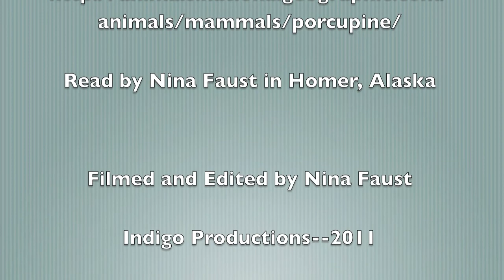Lip Reading Practice: "Porcupines--those prickly P's"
I made this video at the request of a hearing impaired friend in England.  She has attended lip reading classes for many years.  We have never met, but she saw me speaking on a  video clip and told me that I was very easy to lipread.  I didn't know!   She persuaded me to make this clip, and she chose the subject of porcupines as it is, she says, a word fairly easy to lip read.  By the way, turn the sound off to practice your lip reading.